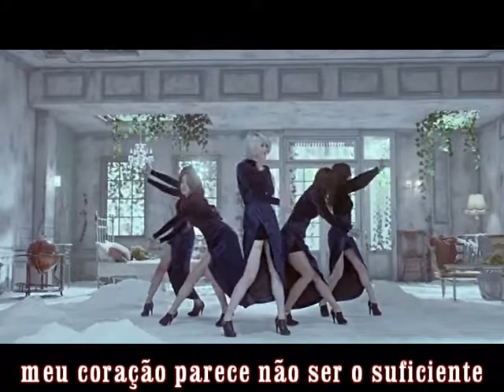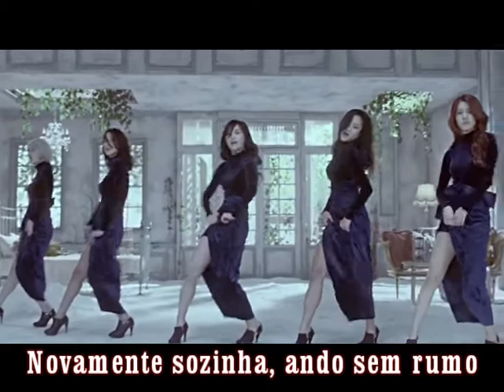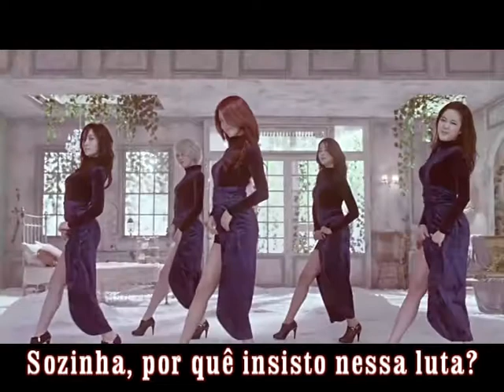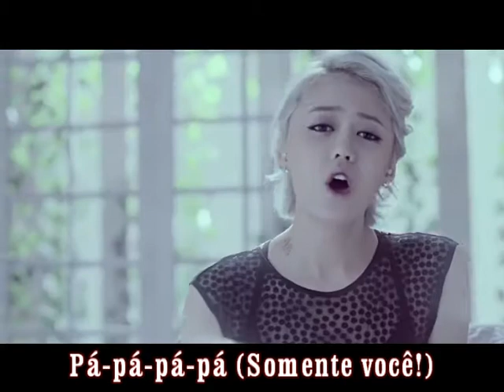Lonely (tradução) - Spica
Tradução para o português da música Lonely do grupo sul-coreano Spica, feito por Quique Filmagens - Casa Branca-SP.